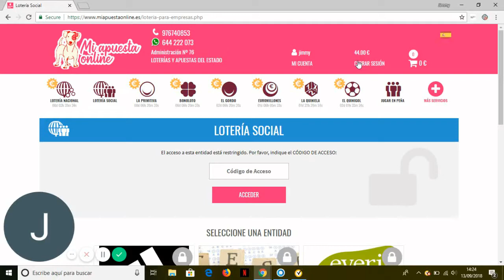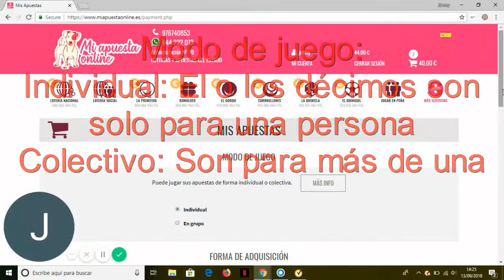lotería para empresas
Lotería de navidad para empresas. Comprar y reservar online. Gestionar usted mismo su propia reserva. Fácil. Rápido. Cómodo. Sin filas ni esperas. Si quieres saber más escríbenos o visita nuestra web.